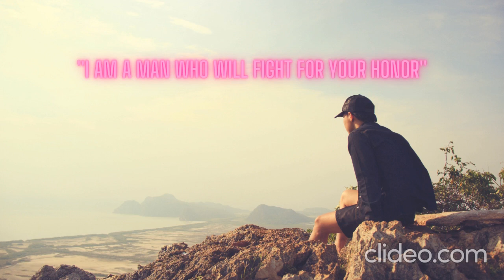Free Music for your videos. Enjoy and SHARE!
Only for my subscribers, check out my first recommendation to make money from home.